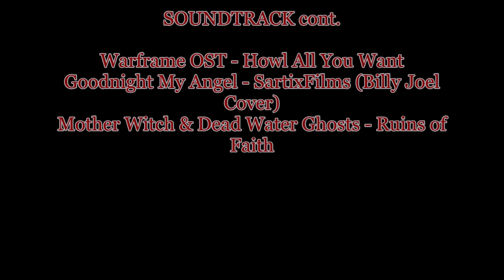Bionicle Insurrection Season 2 Episode 6 Goodnight My Angel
Sartix flashes back to the night Thire is born, and the night Hydrix and Rockhex are killed. Tannerite, Ash, and Thire storm their previous home, in hopes of revenge, and retrieving Sartix, but it all goes down hill, and sacrifices are made.